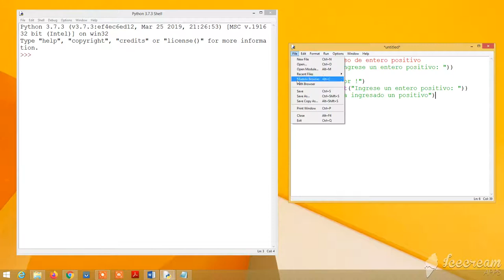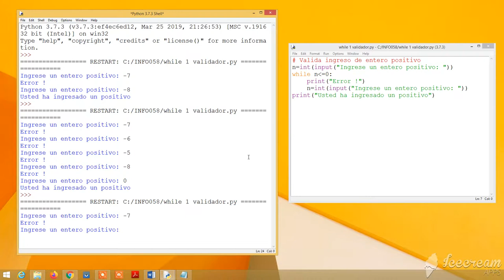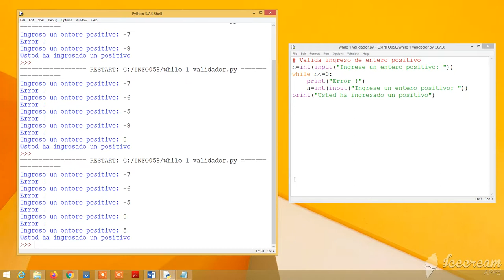while 1 valida un positivo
Programa en Python que valida si un entero es mayor que cero